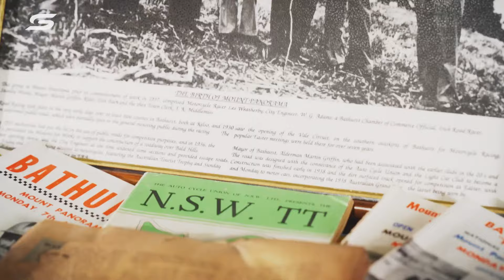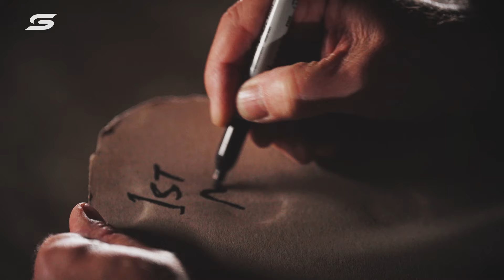The Campfire Story Behind Bathurst Folklore | 2024 Repco Supercars Championship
Larko sits down at McPhillamy Park with Bathurst campers to tell the campfire story behind Bathurst folklore.